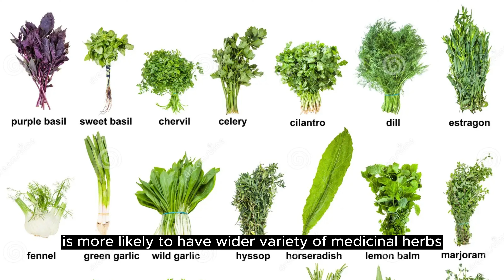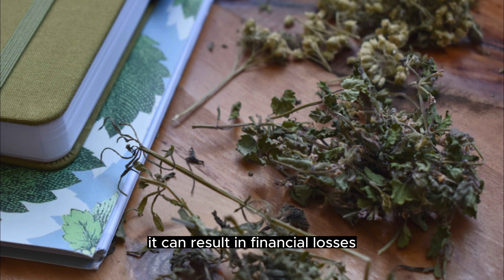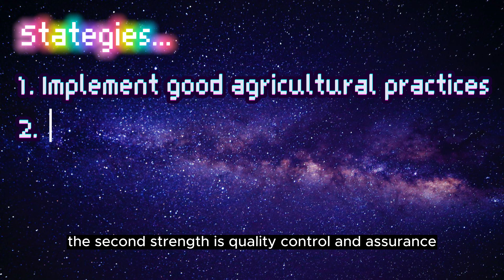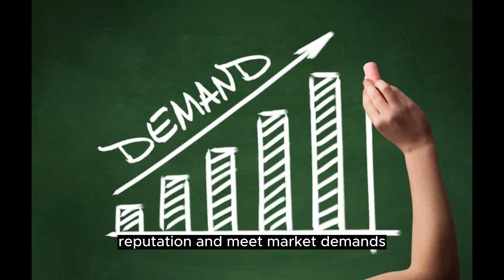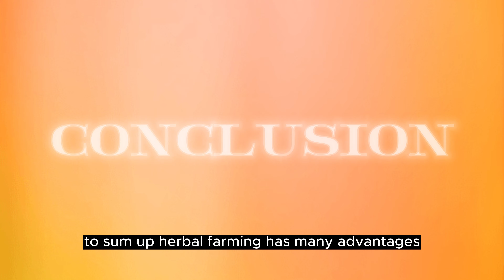Video Presentation (Assignment) AGR363 AT1124A ALISYA,MASHITAH,IZZAITUL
Hello, we're from AT1124A students, presenting our video presentation based on the questions given. We only have 3 members here, Alisya, Mashitah & Izzaitul. Thanks to Madam Ros for teaching us in AGR363 during our 4th sem. May Allah bless your healthy life and Success. Please do enjoy our video.

References:
1. Balekundri, A., & Mannur, V. (2020). Quality control of the traditional herbs and herbal products: a review. Future Journal of Pharmaceutical Sciences, 67(6), 1-9.

2.Hayes, H. Y. (2021, May 18). The benefits of investing in workforce development. Retrieved from ColoradoBiz Magazine

3.Khanam, R., Bhaduri, D., & Kayak, A. K. (2018). Crop diversification. Indian Farming, 68(01), 31-32.

4. Yulia, E., Nurcholidah, L., & Sari, K. R. (2021). Alternative marketing strategies of traditional drug in facing the new normal era as the impact of covid-19. Journal of Humanities and Social Studies, 5(3), 321-325.

5. Bellocchi, G., Picon-Cochard, C., (2021) Effects of climate change on grassland biodiversity and productivity. Agronomy 2021, 11, 1047

6. Ball, B. C. et al. (2005) ‘The role of crop rotations in determining soil structure and crop growth conditions’, Canadian Journal of Soil Science, 85(5), pp. 557–577. doi: 10.4141/S04-078

7. Šūmane, S., Kunda, I, Knickel, K., Strauss, A.Tisenkopfs, T., Rios, I., Rivera, M., Chebach, A. (2017) Local and farmers’ knowledge matters! How integrating informal and formal knowledge enhances sustainable and resilient agriculture. J. Rural. Stud. 59, 232–241.

8. Maier, E. A. (1991) Certified reference materials for the quality control of measurements in environmental monitoring. Trends in Analytical Chemistry 10:340–347

App that we used are:
1. Capcut
2. Canva (thumbnail)

1. SAY SOMETHING - TWICE
2. New Jeans Instrumental - NewJeans
3. Super Shy Instrumental - NewJeans
4. Left Right Instrumental - XG

Theme:
90s Galaxy / Ultraman